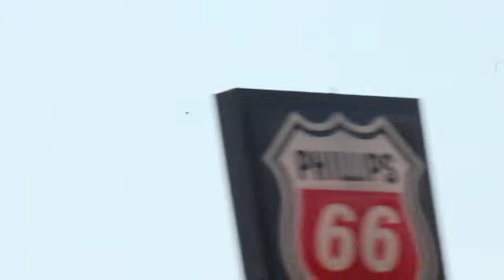The FLS BD-5 Microjet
A ridiculously small jet aircraft designed in the 1970's by one man named Jim Bede, it was featured in a James Bond movie. It was too ahead of its time and difficult to build at home from a kit as intended, so the company folded. The BD-5 Microjet was re-built and re-engineered into the "Flight Line Series" by Lewis & Clark Performance LLC, after years of testing, and military pilot Justin Lewis flies one of the only examples in the world of this tiny personal jet.  The engine makes only 265 lbs of thrust, but more than enough to propel it faster than 300 mph with a man squeezed inside it.  The landing gear deploys in only half a second, as the pilot shows near the end of the flight. It pops up and down a few times very fast and looks funny.